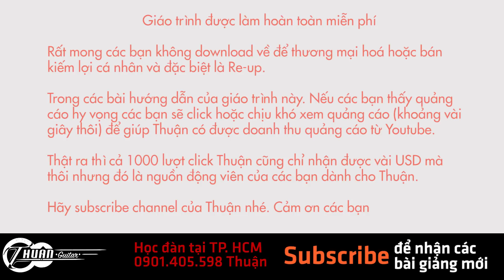TỰ HỌC GUITAR CƠ BẢN BÀI 11 | ĐIỆU BALLAD - SLOW SURF 2/4 CƠ BẢN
học đàn guitar - tự học guitar - hướng dẫn guitar - học guitar cơ bản

MÔ TẢ NGẮN NỘI DUNG CỦA VIDEO NÀY:

Bài học số 11 sẽ là tiết điệu cực kỳ phổ biến, có phạm vi áp dụng rộng rãi, nhất là đối với những bạn trẻ, đam mê dòng nhạc hiện đại, pop, ballad, nhẹ nhàng, rất thích hợp để cover lại bất kỳ bài hát nào trên đàn Guitar.

Một số bạn thường nhầm lẫn tên điệu này là điệu Ballad hoặc Blue gì đó. Đây là điệu Slow Surf trên nhịp 2/4 nhé, còn Blue là cách gọi "hơi sai", đối với Ballad thì từ này thường được dùng để chỉ 1 dòng nhạc, thể loại âm nhạc, giống như các bạn thường nghe ca sĩ có 1 bài hát nhưng có nhiều version trong đó có version RnB, version Ballad, version Dance, ... Ballad theo mình là dòng nhạc, còn tên tiết điệu để chơi dòng nhạc Ballad phổ biến nhất là Slow Surf nhé.

Chúc các bạn học thành công

(1) Clip này học gì mới 00:00
(2) Điệu Slow Surf là gì 01:21
(3) Đệm mẫu vài bài 02:23
(4) HD điệu Slow Surf 2/4 rải 03:18
(5) Chuyển hợp âm 05:37
(6) Đệm mẫu bài Hòn đá cô đơn 07:38
(7) HD Cover bài Hòn đá cô đơn 08:11
(8) HD Cover Tôi thấy hoa vàng trên cỏ xanh 12:22
☞ Nếu Video giúp bạn chơi Guitar tốt hơn, hãy Donate cho Thuận nhé:
👉Vietcombank : 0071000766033 - NGUYEN DUC THUAN
JSC BANK FOR FOREIGN TRADE OF VIETNAM
198 Tran Quang Khai, Hanoi, Vietnam
Swift code: BFTVVNVX

CÁCH HỌC GUITAR ĐÚNG TRÌNH TỰ TRÊN KÊNH THUẬN GUITAR.

(1) VIDEO HUỚNG DẪN CÁCH TÌM GIÁO TRÌNH HỌC GUITAR
(PHẢI xem VIDEO này đầu tiên)

(2) SERIES LUYỆN NGÓN
(Phải học xong Series này trước - hoặc học song song với Series Đệm Hát Cơ Bản)

(3) SERIES GUITAR ĐỆM HÁT CƠ BẢN
(đã Up Full - các bạn chỉ việc học đúng trình tự Video)

(4) SERIES ĐỆM HÁT NÂNG CAO
(Bạn nào xong Series cơ bản thì qua Series này để chơi giỏi hơn nữa)

(5) SERIES ÔN TẬP - CỦNG CỐ KIẾN THỨC ĐỆM HÁT
(Nếu bạn tập được hết các Video trong Series này thì ok bạn đã biết chơi Guitar đệm hát gần như thành thạo)

CÁC SERIES ĐỆM HÁT THEO CHỦ ĐỀ BÀI HÁT
(Các Series này bạn có thể học tự do theo sở thích, không cần theo thứ tự)

(2) SERIES HỌC GUITAR ĐỆM HÁT NHẠC THÁNH CA CÔNG GIÁO

CÁC SERIES HỌC BỔ TRỢ - MỞ RỘNG KIẾN THỨC KỸ NĂNG CHƠI GUITAR
(Các Series này không cần học theo thứ tự - thích cái nào cứ xem cái đó để MỞ RỘNG THÊM KIẾN THỨC)

(1) SERIES KIẾN THỨC CẦN BIẾT KHI BẮT ĐẦU HỌC GUITAR

(3) SERIES HỢP ÂM GUITAR CƠ BẢN - NÂNG CAO

SERIES DÀNH CHO BẠN NÀO THÍCH HỌC UKULELE

© Video do Thuận trực tiếp ghi hình và xuất bản duy nhất tại kênh Youtube Thuận Guitar
© Không được Re-up (Youtube nghiêm cấm Re-up).
Chúc cho tất cả những Creator và khán giả đều nhận được nhiều giá trị tích cực từ các video trên Youtube. Và chúc bạn tìm đuợc nhiều bài học thú vị từ kênh Youtube học Guitar của Thuận.